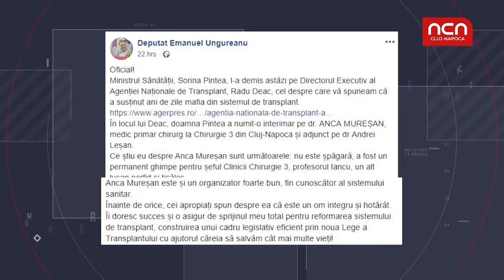Medic clujean, sef la Agentia de Transplant